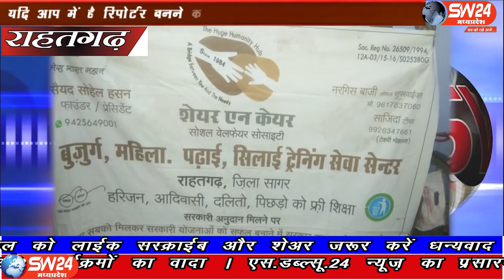sw24news rahatgarh, 01.04.2020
राहतगढ़ मे शेयर एन केयर वेलफेयर सोसाइटी भोपाल से सैयद सोहेल हसन ने पिछड़े वर्ग की गरीब महिलाओं को पढ़ाने और कई प्रकार के काम सिखाकर इनको आत्मनिर्भर बनाने का कई बरसों से सेंटर चला रहे है राहतगढ़ से सलमान कुरेशी की रिपोर्ट#sw